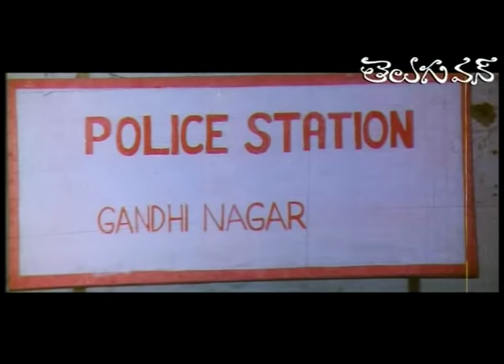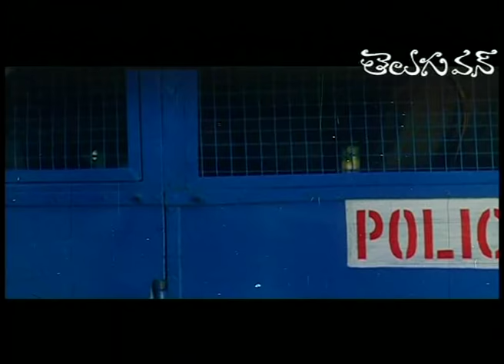Veedera Police Full Length Telugu Movie | Dialogue King Sai Kumar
Veedera Police Full Telugu Movie Starring Dialogue King Sai Kumar, Sitara. "Veedera Police" is a Telugu Action Movie Directed by GK Mudduraj and Produced by Eeswara Sai.